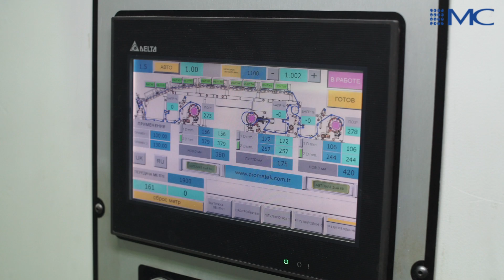Photoluminescent Film Production